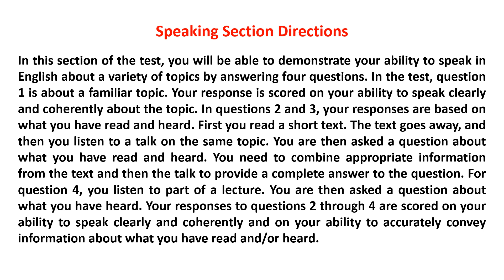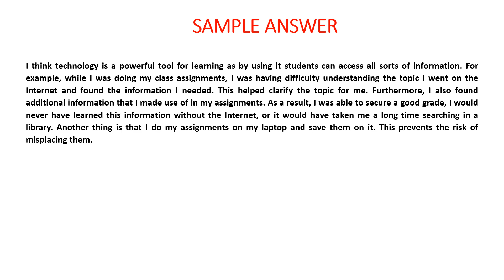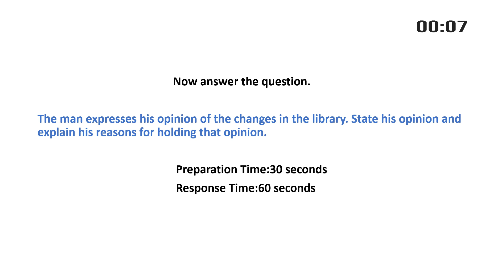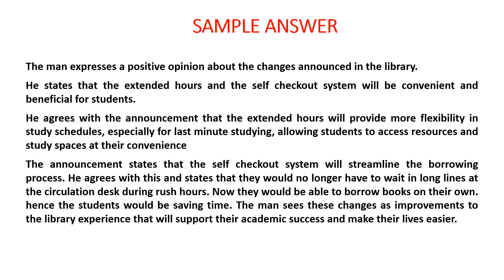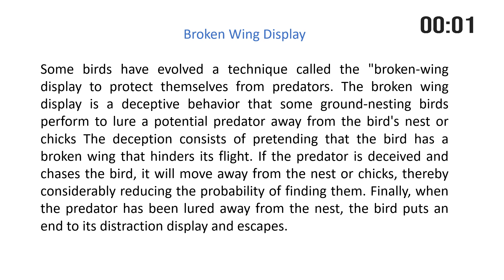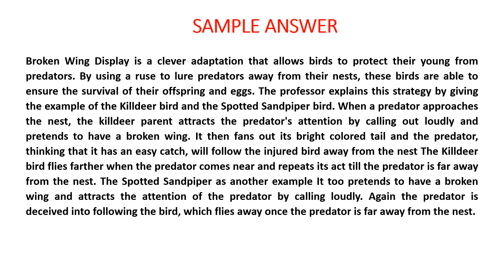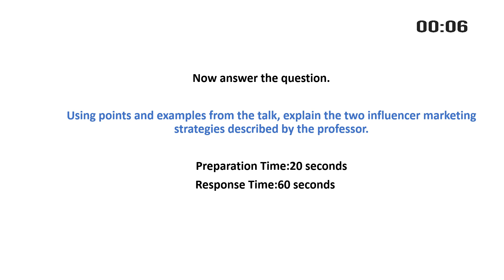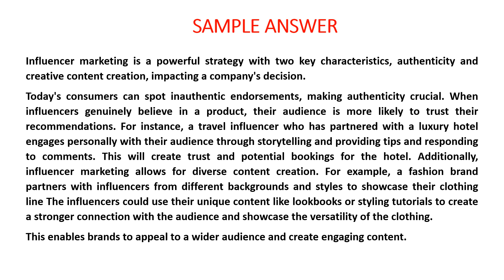TOEFL Speaking Practice Questions With Answers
The video is all about toefl speaking practice questions with answers information but also try to cover the following subject:
-toefl speaking practice test
-toefl speaking question 2 tips
-toefl speaking question 2 practice

 Something I discovered when I was researching info on toefl speaking practice questions with answers was the lack of pertinent information.
Toefl speaking practice questions with answers however is an subject that I understand something about. This video therefore should be relevant and of interest to you.
This channel has other related videos about toefl speaking practice test, toefl speaking question 2 tips and toefl speaking question 2 practice
Please check them out :

Have I addressed all of your questions about toefl speaking practice questions with answers?
People who searched for toefl speaking practice test also searched for toefl speaking question 2 tips.